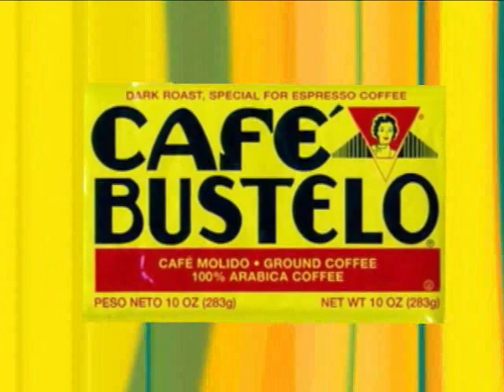Bustelo - or - How to Make it Yourself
Tutorial on how to make your own Bustelo by coffee aficionado and Bustelo expert Ken Smith.